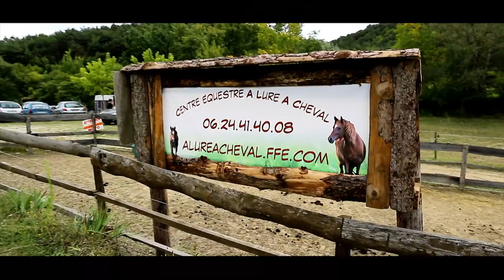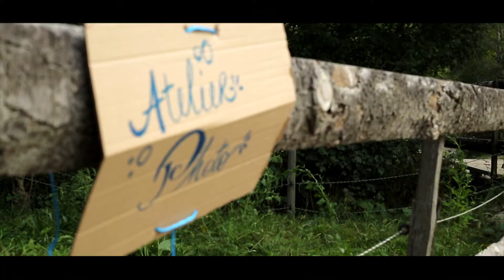A Lure à Cheval - Saint -Etienne-Les-Orgues